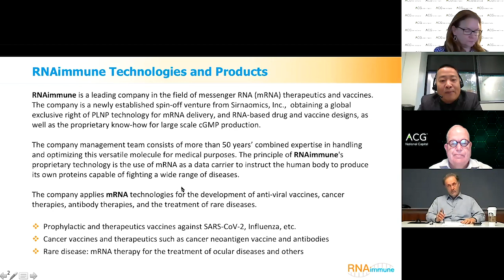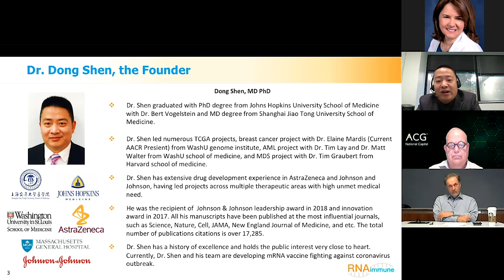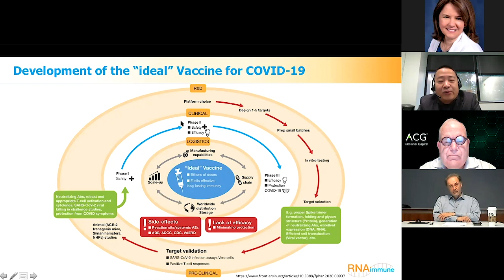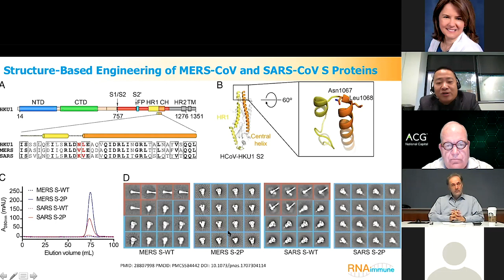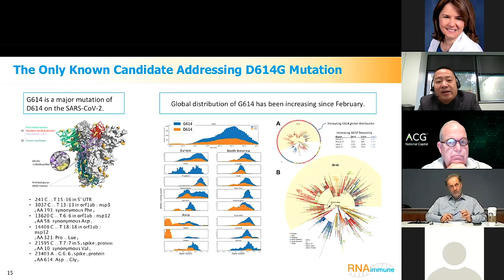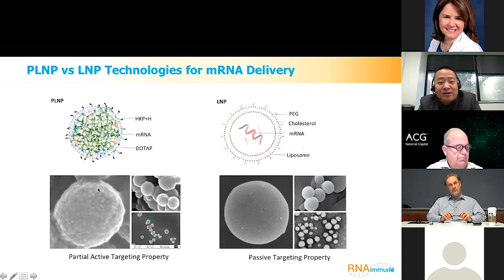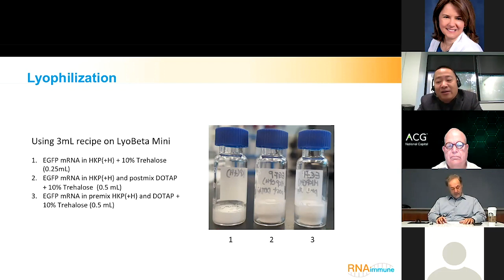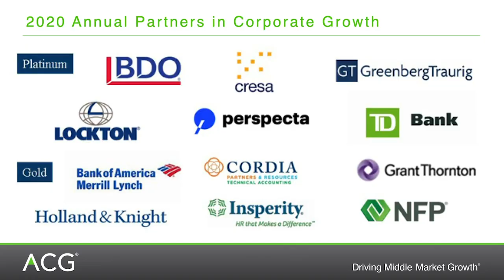Monthly Meeting - The Science Behind the Vaccine featuring Dr. Dong Shen, RNAimmune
Many companies are eagerly anticipating a covid19 vaccine to help them get back to business as usual. But questions remain about any potential vaccine's efficacy and availability.

On Thursday, September 24, 2020, ACG National Capital and Greenberg Traurig, LLP welcomed Dr. Dong Shen, the founder and CEO of RNAimmune, for an interactive online discussion about the vaccine development process.